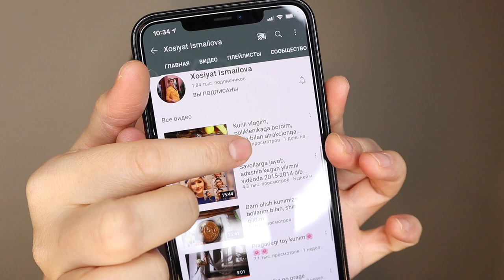uyda qanday qoshni laminatsia qilish/qishga ro'mol @Xosiyat Ismailova kanalida giveaway 300.000 som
uyda qanday qoshni laminatsia qilish/qishga ro'mol Xosiyat Ismailova kanalida giveaway 300.000 somli

Xosiyat Ismailovani kanali

Va instagramlari

xosiyat_88

HUSH         🤝         KELIBSIZ

                      📵  ВНИМАНИЯ       ⛔️         ХЕЙТЕРЫ 🚯